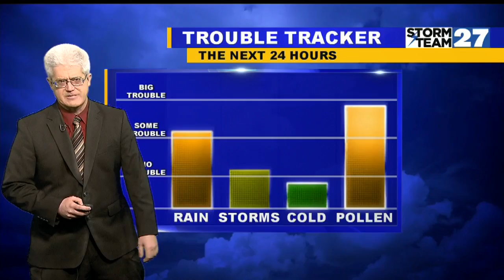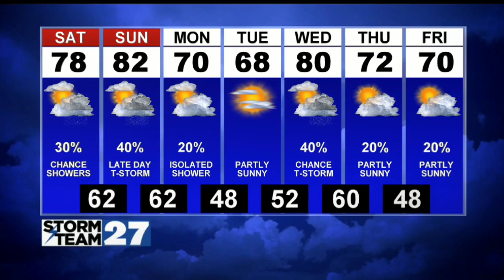Watching for more isolated showers for your Friday afternoon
Rain chances will last into the weekend